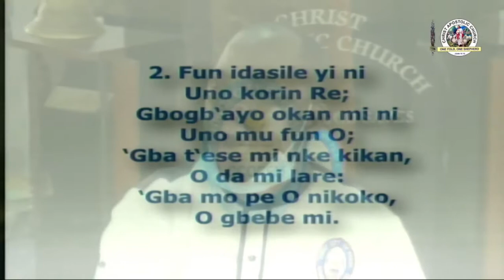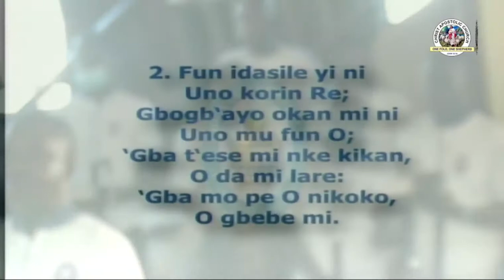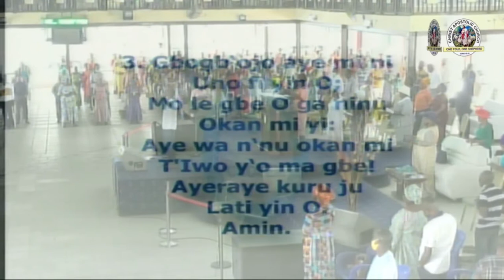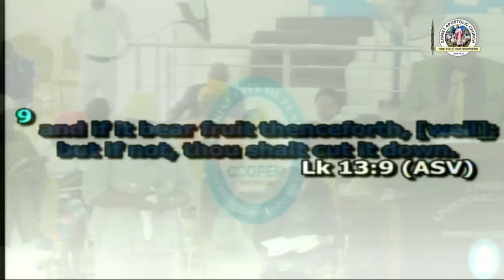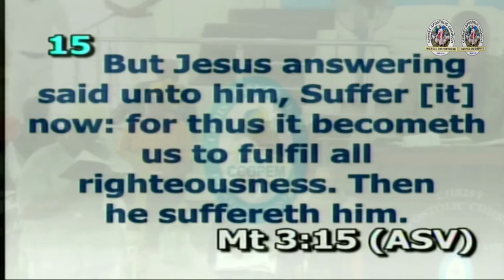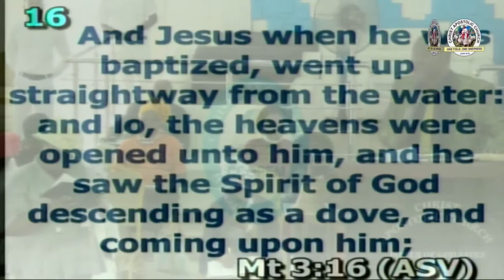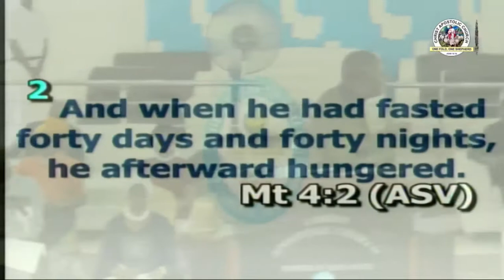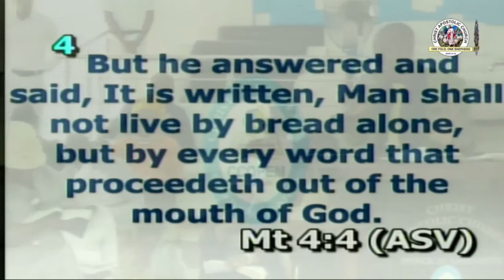3RD SUNDAY SERVICE WELCOME BACK TO CHURCH AUGUST 23RD 2020 - PROPHET MOSES.I.OLAGUNJU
3RD SUNDAY SERVICE WELCOME BACK TO CHURCH AUGUST 23RD 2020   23 August 2020  - PROPHET MOSES.I.OLAGUNJU